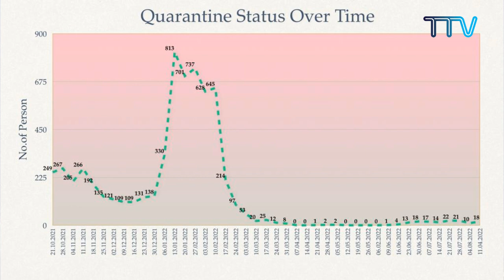COVID19 ལས་དོན་ཚོགས་ཆུང་གི་གསར་འགོད་གསལ་བསྒྲགས།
༄༅། །བོད་མིའི་སྒྲིག་འཛུགས་ཀྱི་ COVID19 ལས་དོན་ཚོགས་ཆུང་གི་གསར་འགོད་གསལ་བསྒྲགས་ཐེངས་ ༡༢༣